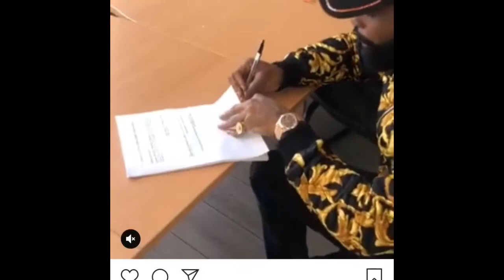BOOBA REFUSE L’OCTOGONE CONTRE KAARIS !!